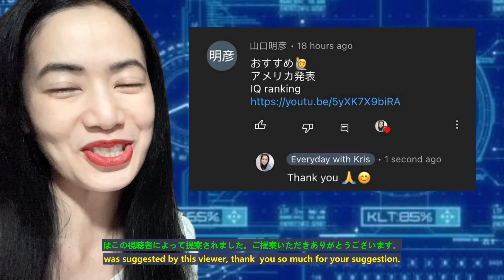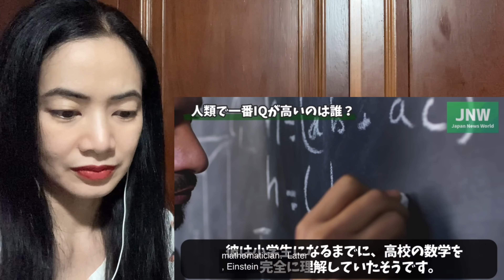【海外の反応】米発表のランキングに世界大騒ぎ!「やっぱり日本なのか」アジア圏が上位独占する結果に！IQ Ranking by Country - reaction video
【ちょっと不思議な音の世界】日本人だけの能力!? 外国人には聞こえない『声』に関する研究結果 A World of Strange Sounds - reaction video

This is a reaction video to IQ Rankings by country in 2022 / 2022年の国別IQランキング
【海外の反応】米発表のランキングに世界大騒ぎ！！「やっぱり日本なのか」アジア圏が上位独占する結果に！！
[Overseas reaction] The world is in an uproar about the ranking announced by the United States! ! ``Is it Japan after all?'' The result is that Asian countries dominate the top! !